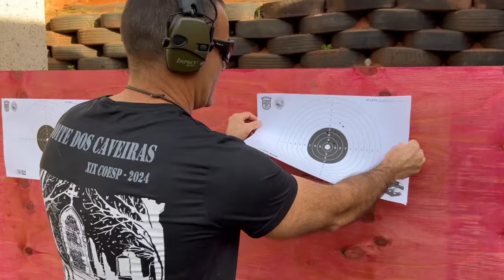8ºBPM promove competição de tiros em Paranavaí